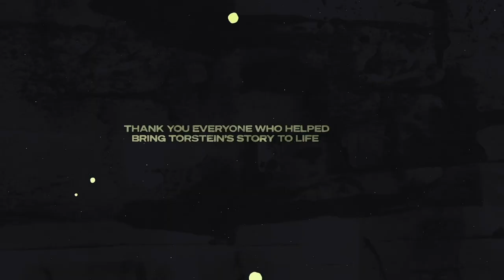MICRODOSE | Torstein Horgmo | Part 6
Part 6 of Torstein Horgmo's MICRODOSE